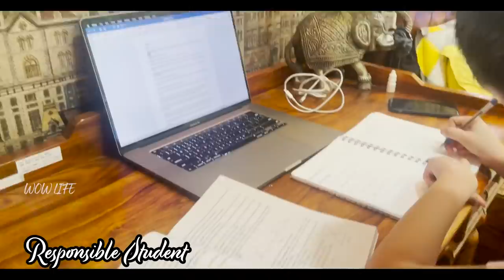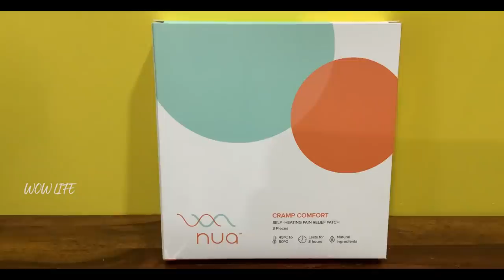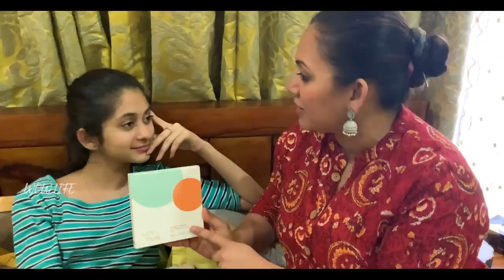Wowlife Challenges || Period Cramps !! So What ?? || Ft Achuma, Anita & Zaara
Inspired by a hot water bag and designed to fit your life, Cramp Comfort is your solution for period pain!!

Sometimes we just wished we remained teenagers, but these days teenagers are pressured with multiple tasks and need to strike the right balance between studies and their personal life. It’s even harder for girls when they have to also go through their period pains. But worry not, we have just the right solution for it.

Nua Cramp Comfort, an innovation from the makers of Nua pads. Made of 100% natural ingredients, it contains activated carbon that gives continuous heat for 8 hours. Its butterfly design makes patches invisible on the outside. Nua Cramp Comfort truly makes period pains a thing of the past and helps every woman to live her life comfortably the way she wants through her periods.

Period pains/cramps make it difficult for women to fully and comfortably move around through the day. Period pains/cramps today are accepted as a matter of fact that "I have to tolerate this"

Nua Cramp Comfort is an innovation from the makers of Nua pads